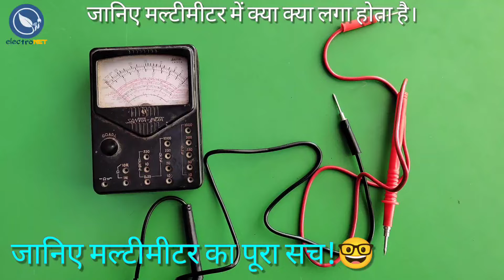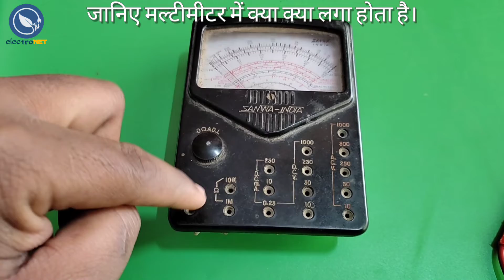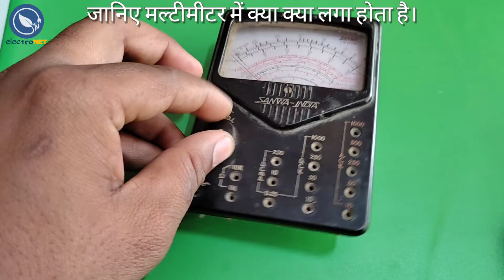जानिए मल्टीमीटर में क्या-क्या लगा होता है। Multimeter ke andar ka sach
doston is video mein main aapko multimeter ke bare mein acche se samjhane ki koshish ki hai multimeter ke andar kya kya Lage hote hain multimeter ke andar kitne sare registence Lage hote hain multimeter ke andar ka rotary switch hota hai vah kaise kam Karta hai multimeter ke andar battery kitne volt ki Hoti hai multimeter ke andar v v m se voltage aapane per Kitna aata hai multimeter ke andar kitni battery lagi Hoti hai multimeter ke andar aur kya kya hota hai multimeter ka pura unboxing video multimeter ko pura kholkar main is video main aapko dikhaya hai to aapko samajh mein aaya hoga doston agar aapko video achcha Lage to video ko like share aur comment jarur Karen dhanyvad.